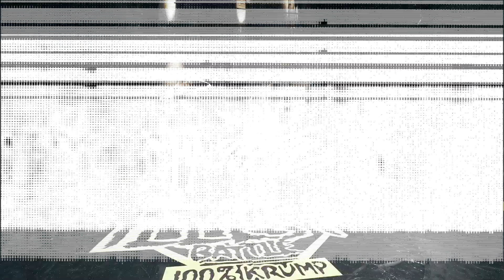UKRAINE SHOW | SEMI FINAL | INTERNATIONAL ILLEST BATTLE 2019